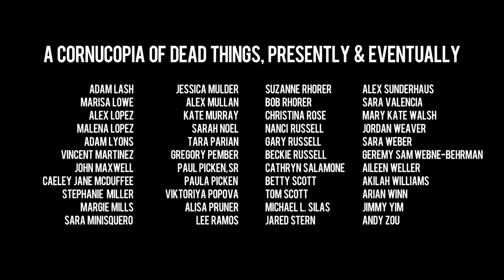Zombie in a Penguin Suit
A short film by Chris Paul Russell

Starring Michael Wetherbee as The Zombie
Music: 'Mara's Lullaby' by Marc Mellits. Performed by Real Quiet
End Credit music: 'Spiegel im Spiegel' by Arvo Part